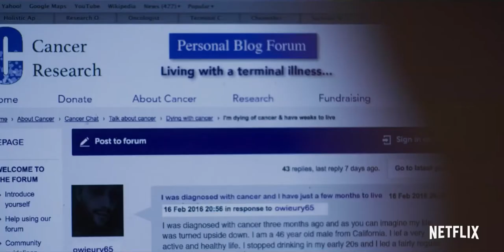Paddleton (2019) Official Trailer HD Drama Movie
Trailer for Paddleton, starring Mark Duplass, Ray Romano, Marguerite Moreau, Christine Woods and Alexandra Billings. Film will premiere to the premium network Netflix.

An unlikely friendship between two misfit neighbors becomes an unexpectedly emotional journey when one of them is diagnosed with terminal cancer.

 Director
Alex Lehmann

Writer
Mark Duplass

Studio
Netflix

Cast
Mark Duplass
Ray Romano
Marguerite Moreau
Christine Woods
Alexandra Billings